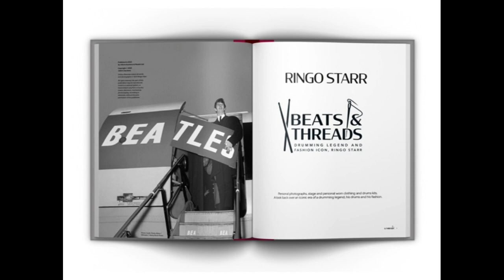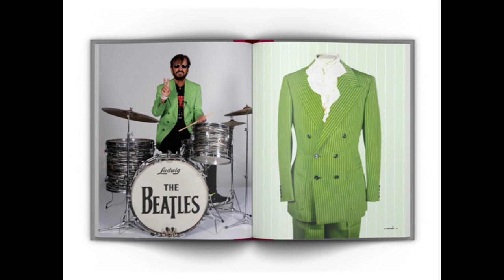リンゴ・スターの新しい限定版回顧ハードカバー本「BEATS & THREADS」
このホリデーシーズン、リンゴ・スターのファンや音楽とファッションの歴史愛好家への特別な贈り物として、伝説のドラマーであり世界的なアイコンとして愛されるリンゴの新しい限定版回顧ハードカバー本「BEATS & THREADS」が、業界をリードするロックンロールの記念品オークションハウスであるジュリアンズ・オークションの出版部門によって独占販売されます。

リンゴの最新出版物は、70年以上にわたる彼の伝説的なサウンドと「粋なファッションの歴史」であり、歴史的なドラム・キットと時代を象徴する衣服に特化した前代未聞のものである。

Fashion of a Beatle "と題されたハードカバーの限定本は、オンライン限定で各80ドルで販売される。

1ST EDITION BEATS & THREADS
(SIGNED CLAMSHELL LIMITED-EDITION WITH VIDEO 500 COPIES)
BEATS & THREADS: FASHION OF A BEATLE
RINGO STARR'S SIGNED CLAMSHELL EDITION WITH VIDEO
$750.00

1ST EDITION BEATS & THREADS (SIGNED SLIPCASE LIMITED-EDITION 500 COPIES)
RINGO STARR'S SIGNED SLIPCASE EDITION
$500.00